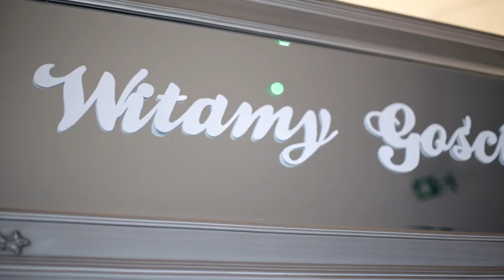PAULINA I ERNEST /KLIP ŚLUBNY